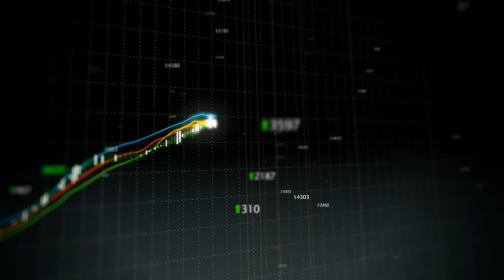As ações para ganhar com o rali da Bolsa - e duas com "sinal verde imediato de compra"